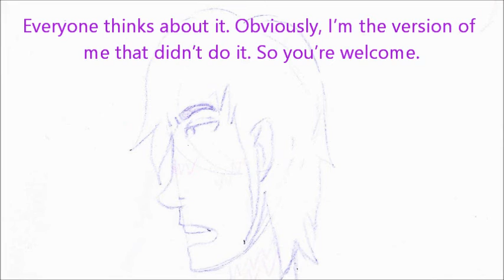Star Wars Rebels Kallus/Tua Rick and Morty Animatic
tfw ur watching tv & realize beth and jerry's relationship 100% fits a version of tua/kallus u rp on ur blog

feat. too many rp blog references